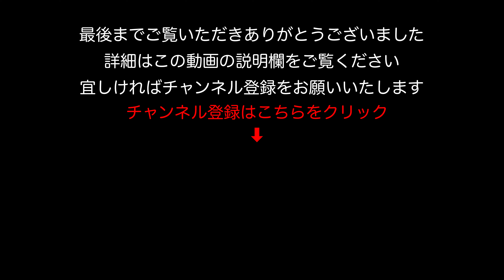【駐車場】京都 ラウンドワンスタジアム 京都伏見店 立体駐車場 ３階 車載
◆ ラウンドワンスタジアム 京都伏見店